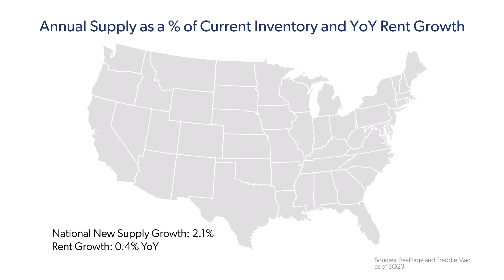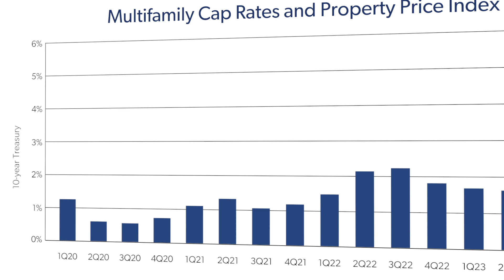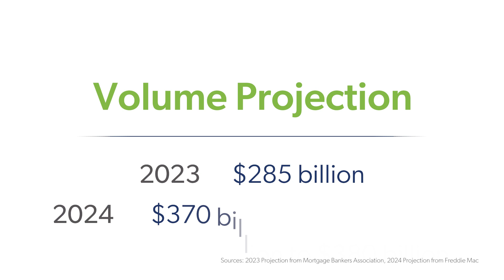2024 Multifamily Outlook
To learn more or read the full report, visit our